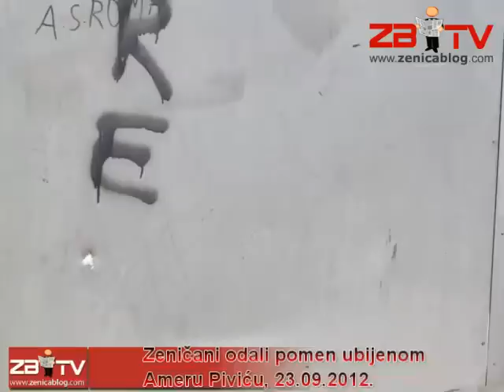ZENICABLOG: POMEN NA UBIJENOG AMERA